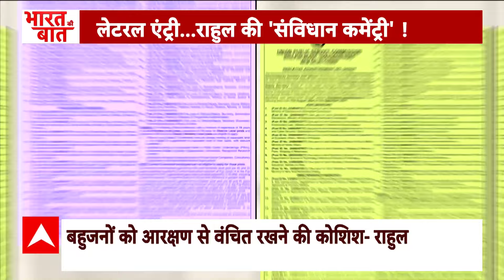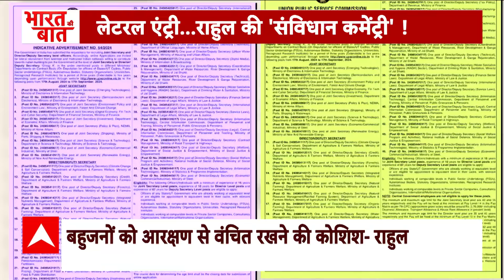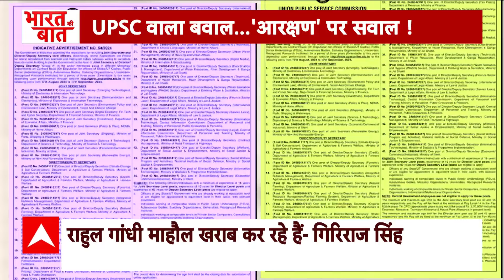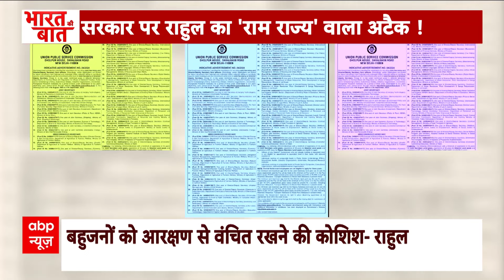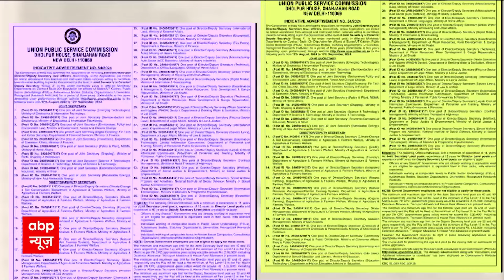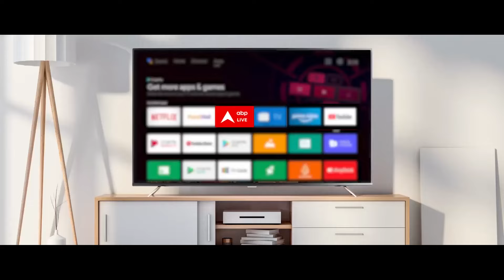UPSC Lateral Entry: लेटरल एंट्री...राहुल की 'संविधान कमेंट्री' ! Rahul Gandhi | PM Modi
अब बात UPSC की उन सीधी भर्तियों की...जिसे लेटरल एंट्री कहा जाता है... UPSC ने अलग-अलग मंत्रालयों और विभागों में निदेशक, संयुक्त सचिव और उप सचिव के 45 पदों के लिए जो विज्ञापन निकाला है. उस पर बड़ा विवाद खडा हो गया है...कल कांग्रेस ने कहा था कि कि ऐसी भर्तियां... संघ से जुड़े लोगों के लिए... ब्यूरोक्रेसी में बैक डोर एंट्री का काम कर रही हैं... और आज राहुल गांधी ने आरक्षण वाला सवाल उठा दिया... ये रिपोर्ट देखिए...